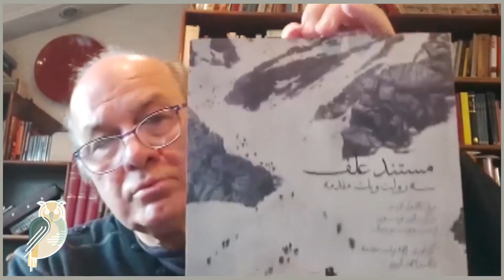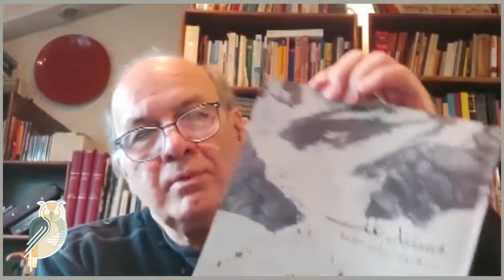علف/ مریان کوپر و دیگران / ا. الستی / تهران/ انتشارات آونددانش/ 1394 / N.Fakouhi/ Grass / M. Cooper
این کتاب مجموعه ای از مقالات  درباره فیلم علف  اثر تاریخی مریان کوپر درباره زندگی عشایر در ایران است که دکتر احمد الستی  استاد  سینما  گردآوری و ترجمه کرده و مقدمه ای نیز بر آن افزوده است. علف یکی از تاثیرگذارترین فیلم های تاریخ سینمای مستند ایران بوده است.